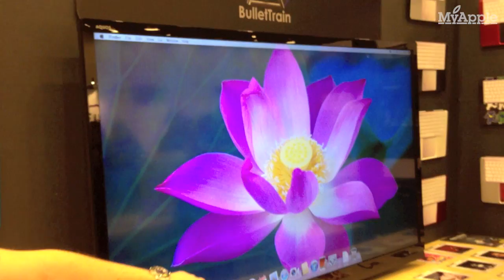Macworld 2012 #010 BulletTrain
BulletTrain